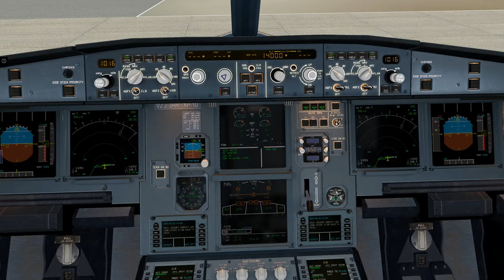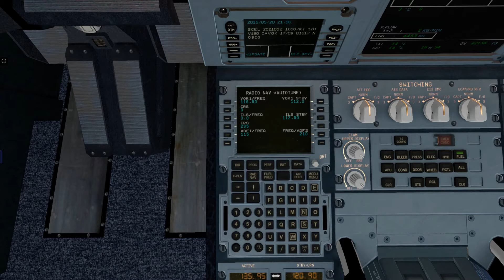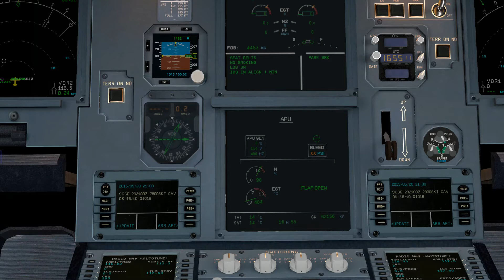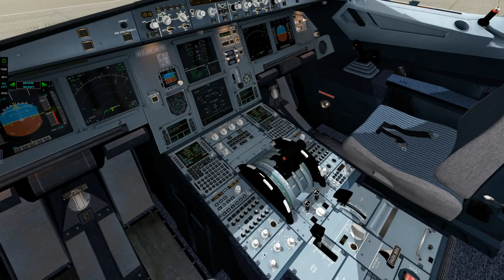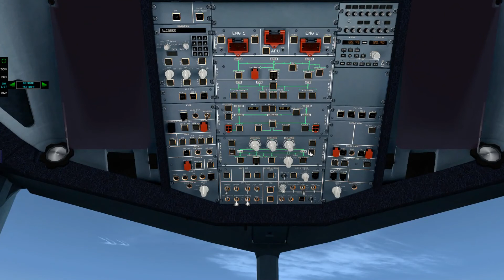XP10: LAN A320 La Serena a Santiago (Preparacion)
Encendido y preparación del LAN Airbus A320neo (JARDesign) para efectuar el vuelo con X Plane 10 desde el Aeródromo La Florida en La Serena (SCSE) hasta el Aeropuerto Arturo Merino Benitez (SCEL) en Santiago.